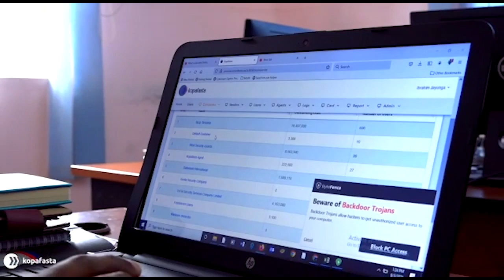MTAKOMA SIMBA IMERUDI/HUYO SAKHO NI BALAA